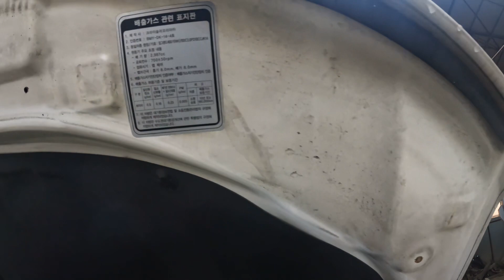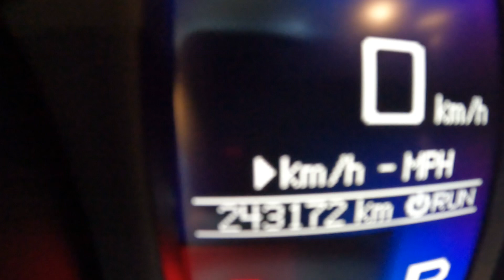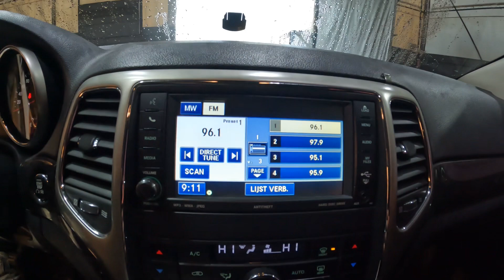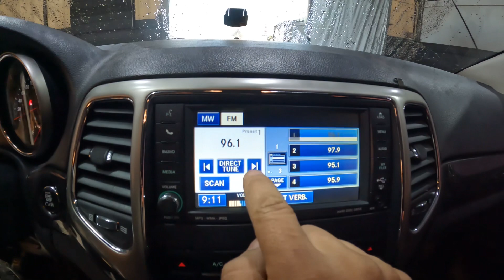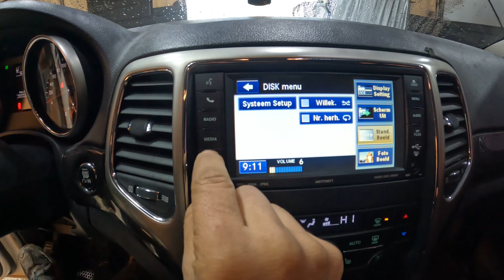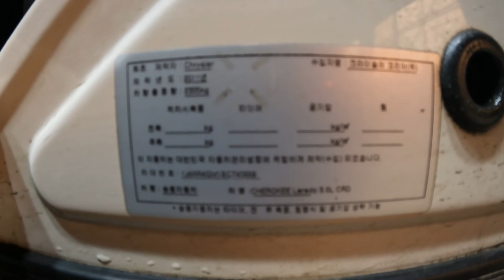740889 Cherokee 2011